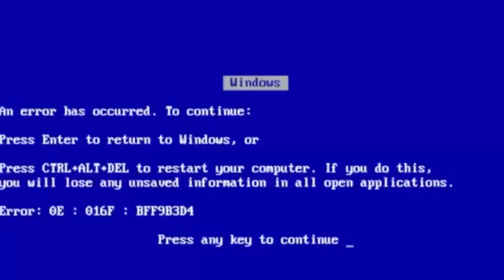Brinquedos que queríamos e NÃO ganhamos | DIA DAS CRIANÇAS | Diva Depressão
Todo mundo tem aquele trauma de criança que quer ganhar um presente de dia das crianças e não ganha! Se você for azarado, como nós, não terá apenas UM trauma e sim VÁRIOS, mas acontece, né? Essa é a vida de uma criança que nasce na classe C.